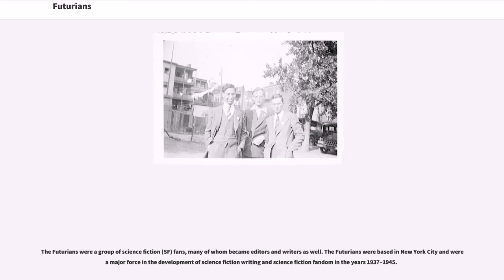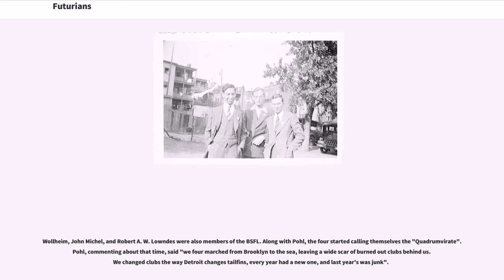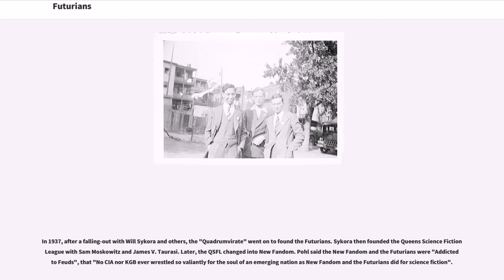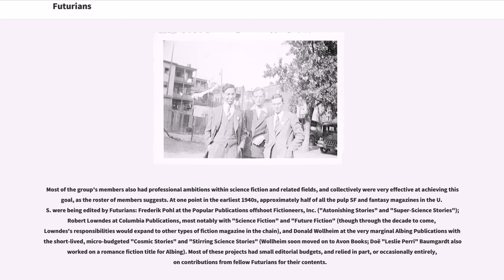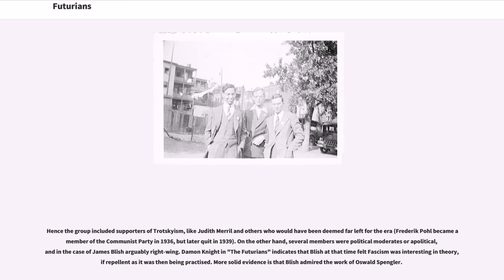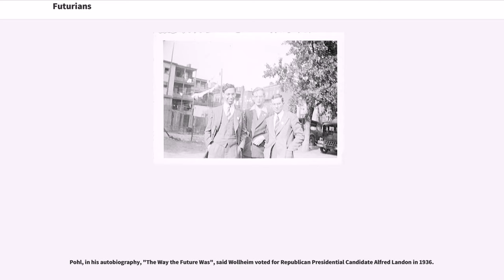Futurians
The Futurians were a group of science fiction (SF) fans, many of whom became editors and writers as well. The Futurians were based in New York City and were a major force in the development of science fiction writing and science fiction fandom in the years 1937–1945.

As described in Isaac Asimov's autobiography "In Memory Yet Green", the Futurians spun off from the Greater New York Science Fiction Club (headed by Sam Moskowitz, later an influential SF editor and historian) over ideological differences, with the Futurians wishing to take a more overt political stance. Other sources indicate that Donald A. Wollheim was pushing for a more left-wing direction with a goal of leading fandom toward a political ideal, all of which Moskowitz resisted. As a result, Wollheim broke off from the Greater New York group and founded the Futurians in September, 1938. The fans following Moskowitz reorganized into the Queens Science Fiction Club.
Frederik Pohl, in his autobiography "The Way the Future Was", said that the origin of the Futurians lay with the Science Fiction League founded by Hugo Gernsback in 1934, the local New York City chapter of which was called the "Brooklyn Science Fiction League" or BSFL, headed by G. G. Clark.

Wollheim, John Michel, and Robert A. W. Lowndes were also members of the BSFL. Along with Pohl, the four started calling themselves the "Quadrumvirate". Pohl, commenting about that time, said "we four marched from Brooklyn to the sea, leaving a wide scar of burned out clubs behind us. We changed clubs the way Detroit changes tailfins, every year had a new one, and last year's was junk".

There were several club names during that period, before finally settling on the Futurians. In 1935 there was the "East New York Science Fiction League" (ENYSFL), later the "Indepe...